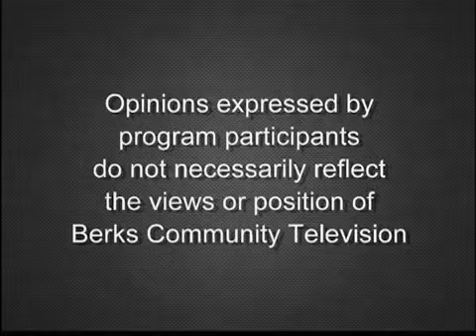Then and Now 1-3-19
Host Dave Renninger and Mike Schorn are joined by Chris Warren to talk about how Chris went from being a city kid making a difference to part of Muhlenberg Athletics on County Kids, City Kids, All the Kids that Make a Difference.